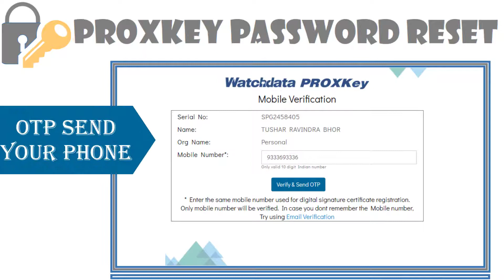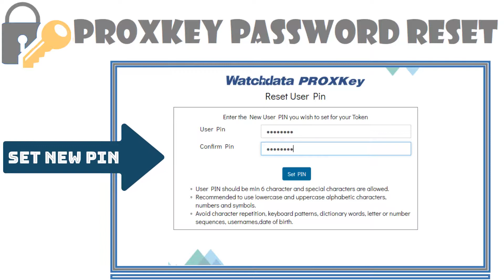How to Reset ProxKey Token PIN | Recover DSC Password | Unblock Watchdata Token Easily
In this video, you will learn step-by-step how to reset your ProxKey Token PIN, unblock DSC tokens, and recover your DSC password. If you have forgotten your ProxKey token password or need to unblock your digital signature, this guide will help you quickly resolve the issue.

Topics Covered:
- How to unblock Watchdata ProxKey Token
- How to reset or recover ProxKey Token PIN
- Forgot your DSC token password? Fix it here!
- Step-by-step guide for resetting DSC Token PIN
- Token का password कैसे recover करें? (Hindi guide)

Keywords for Search:
- ProxKey Token PIN reset
- Recover DSC password
- Unblock Watchdata token
- Reset DSC token password
- Forget DSC token password
- ePass2003 CSP 2.0 PIN issues
- Digital signature unblock tutorial